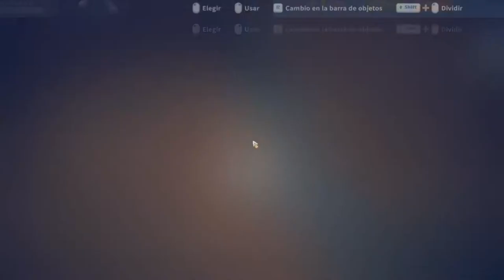Cita de Novios Con Nuevos Juegos //// My Time At Portia #111